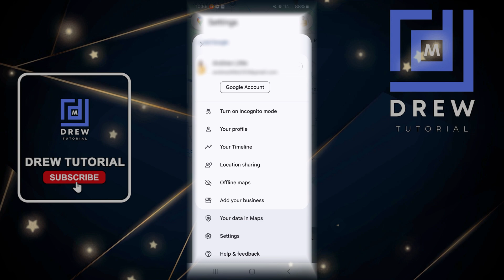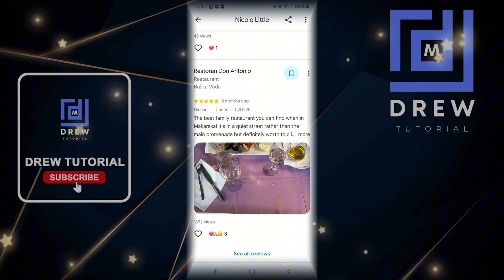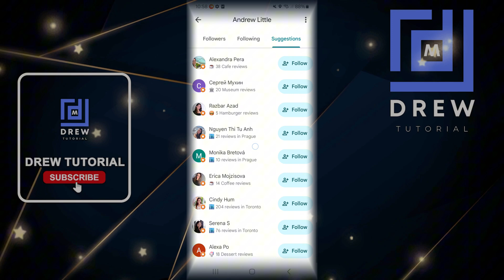How to FIND Friends Near You on Google Maps NOW!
Want to find friends near you on Google Maps? Look no further! In this video, we'll show you a simple trick to locate friends and family members on Google Maps. Whether you're trying to meet up with friends, track a family member's location, or just want to see where your friends are hanging out, this tutorial has got you covered.

Related Keywords
connect with friends, location services, Google Maps for beginners, maps, social media, location, google maps, how to track mobile phone location, how to track cell phone location, google maps live location sharing feature, mobile apps, google maps tips and tricks, technology tips, google maps tips